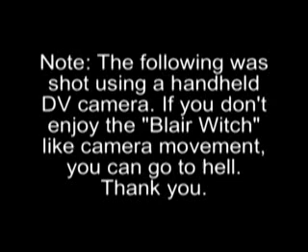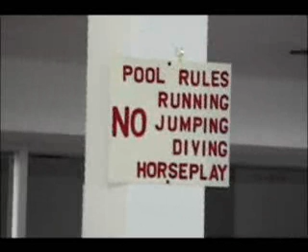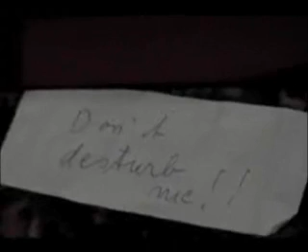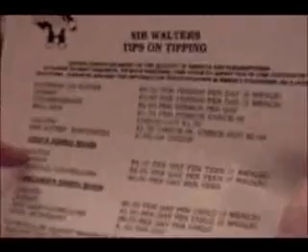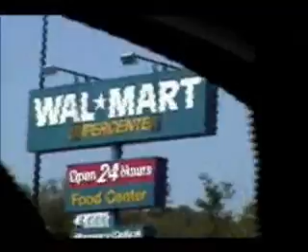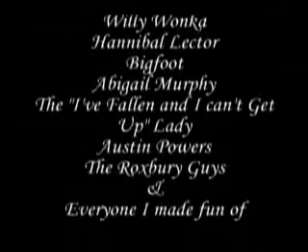Family Vacation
A semi-mockumentary about a family vacation I took back in 2002